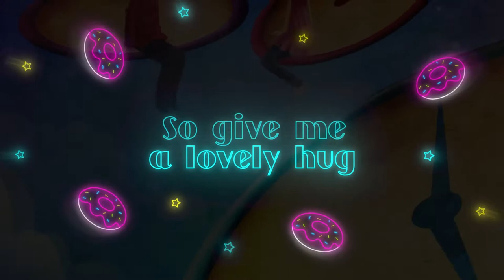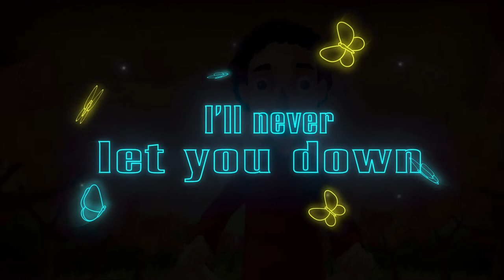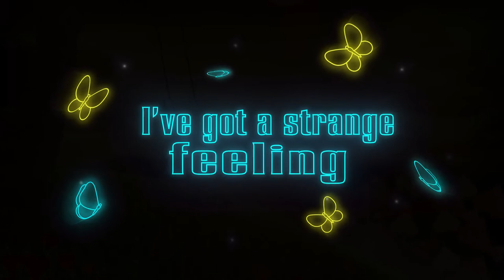LONELY HEARTS. BY EDDY MULINDWA (M.EDLAND)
To the lonely hearts and heart brokened ones..